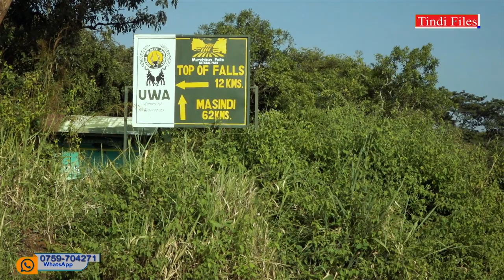The World`s Most Powerful Water Falls | Journey To MURCHISON FALLS.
Subscribe to Tindi Files to stay updated on all things African music, from Live updates and NEWS on the industry to performances of your favorite artistes within and outside Africa… We got you covered! 🗣